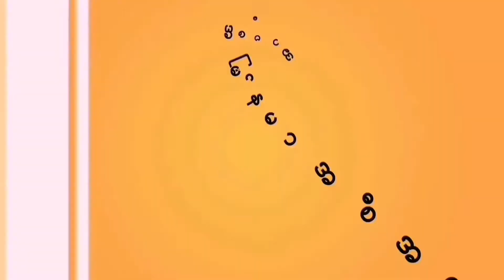RVA Myanmar Kyaikkasan update 6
5:00 AM Myanmar Time